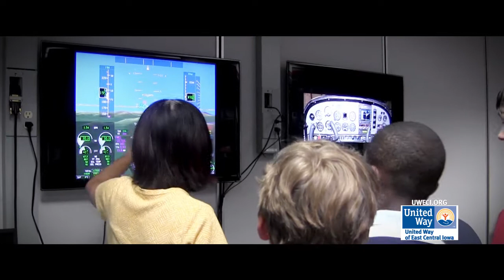United Way partners with local school district and businesses for summer program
United Way of East Central Iowa partners with the Cedar Rapids Community School District and local businesses to help students learn about available career opportunities in our region.  This partnership includes a summer program called the STEM Academy at McKinley Middle School. STEM stands for science, technology, engineering and math.  The students enrolled in the academy visit local businesses like Rockwell Collins, Kirkwood Community College, the City of Cedar Rapids and Green Iowa.

AmeriCorps members with United Way's Youth Achievement Corps lead the McKinley STEM Academy during the summer — a hands-on chance for students to explore wind energy and learn more about careers in science. The Academy features interactive learning activities and field trips to Clipper Windpower, Kirkwood Community College's wind turbine, Cedar Rapids Electrical Apprenticeship, and a home weatherization project with Green Iowa AmeriCorps.

The STEM Academy is the result of a partnership with the Cedar Rapids Community School District, Iowa State University Extension and Outreach and the Workplace Learning Connection.

If you would like to learn about United Way of East Central Iowa, please